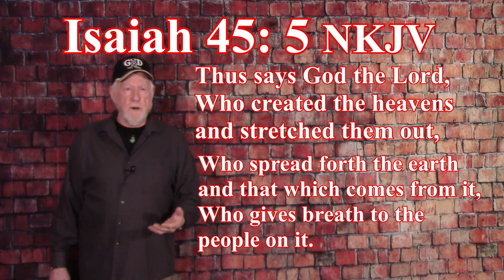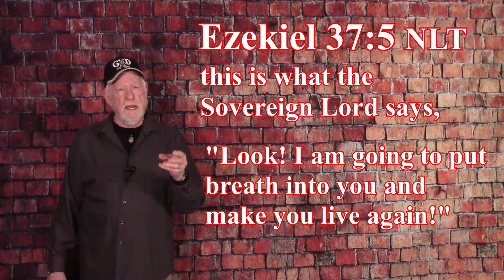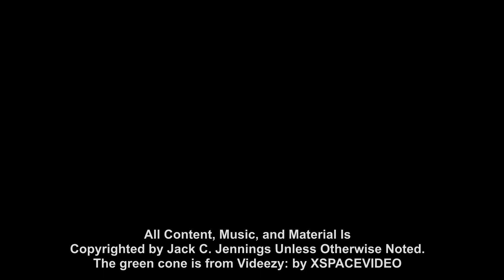O2 Every Breath We Take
Every Breath We Take is a Gift From God, an Amazing Miracle of Life!!
The Word "Colorless", Has Two Meanings.
# 1. Is Clear Air
# 2. Is That Everyone Or Thing Can Breathe It.
Are You Homeless, Without Shelter, Are You Full of Sorrow?
Are You Alone and Need Help, Maybe You’ve Lost Someone or You Are Carrying Around a Broken Heart?